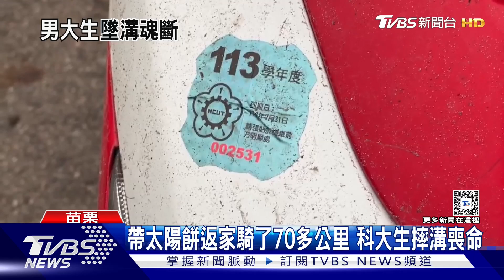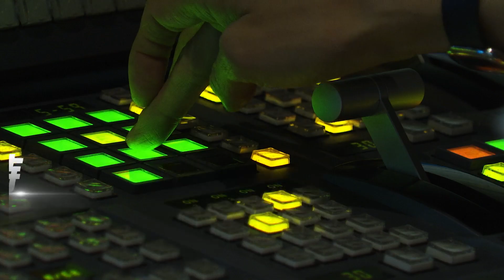帶太陽餅返家騎了70多公里 科大生摔溝喪命｜TVBS新聞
一名科大學生，昨天下午從台中騎機車，返回新竹住家，車上還帶了一盒太陽餅，但是途中在西濱苗栗後龍路段發生外，連人帶車摔入溝中，2個多小時才被發現，已經斷氣。